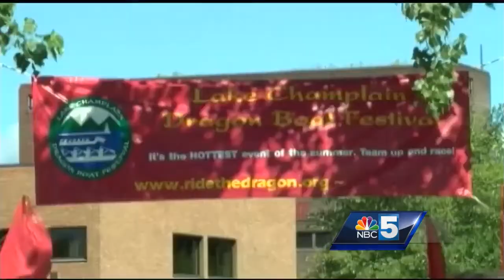Dragon Boat festival practice